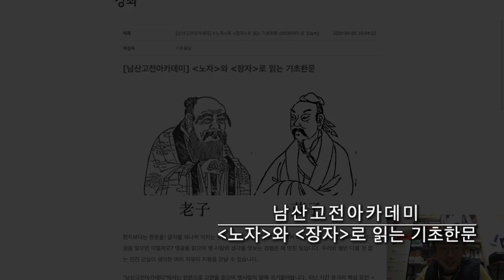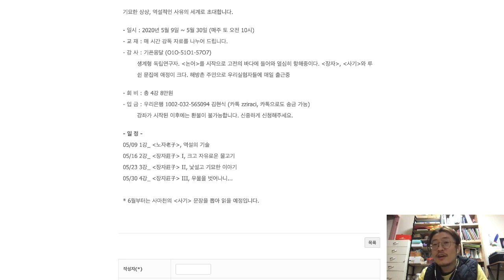우리실험들 강좌 - [남산고전아카데미] 노자와 장자로 읽는 기초한문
한자보다는 한문을! 글자를 하나씩 익히는 것은 지루하고 힘든 일입니다. 애써 외워도 큰 유익이 없습니다. 그러나 글을 읽으면 어떨까요? 옛글을 읽으며 옛 사람의 생각을 엿보는 경험은 꽤 멋진 일입니다. 우리와 별반 다를 것 없는 인간 군상이 생각한 여러 사유의 지평을 만날 수 있습니다.

"남산고전아카데미"에서는 한문으로 고전을 읽으며 옛사람의 말에 귀기울여봅니다. 지난 시간 유가의 핵심 경전 '사서'를 읽었다면 이번에는 '노자'와 '장자'의 명문을 읽습니다. 공자, 맹자 등과는 전혀 다른 문체와 개념으로 수 많은 사람을 사로 잡았던 두 텍스트의 핵심 문장으로 또 다른 한문의 매력을 만나봅시다.

기묘한 상상, 역설적인 사유의 세계로 초대합니다.